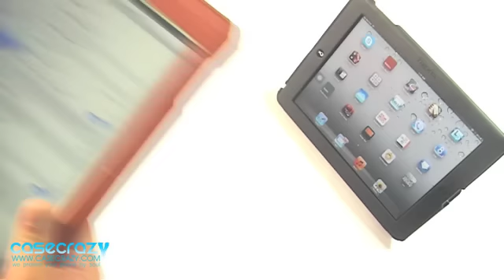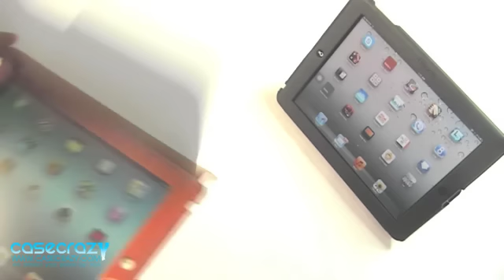Review Trexta The new iPad Slim Folio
The new way of protecting your iPad is now smart, slim and elegant. Different angles for viewing and typing provides an ergonomic experince.

Features

Made of highest quality materials
Ergonomic desk-stand angle options for viewing/watching and writing
Sleep & Wake up function
Complete iPad protection with magnet closure
Compatible with iPad 2 and The new iPad(3rdGeneration)